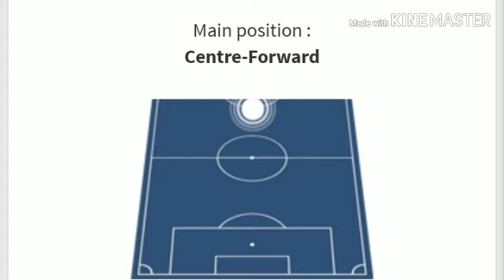Asamoah Gyan Confirm NEUFC | Triadis Retain | Gallego New Update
NUFC retain panagiotis Triadis,

Gallego unavailable 3 month in Nufc,

Asamoah Gyan conform to NUFC,

Photo source : Indian super league. com